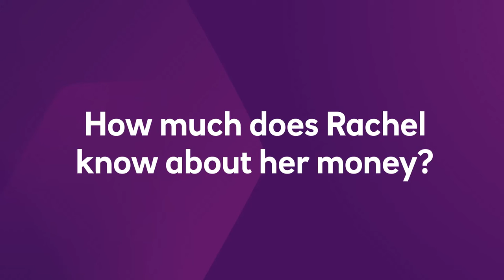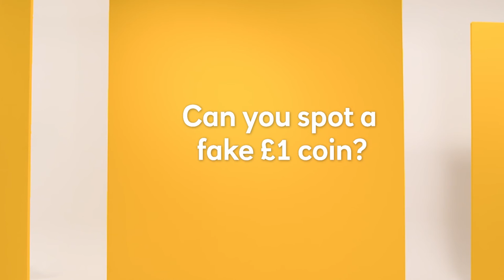Natwest | 'Challenge Rachel Riley'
Won inMobi award for best mobile creative brand 2015